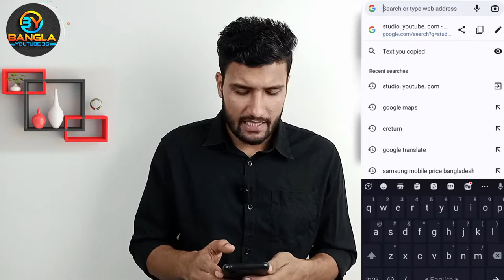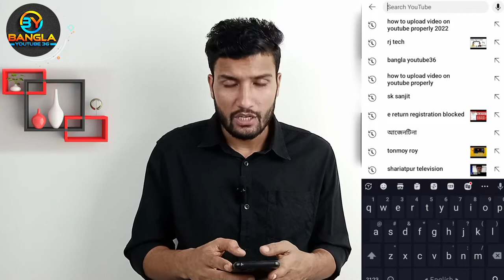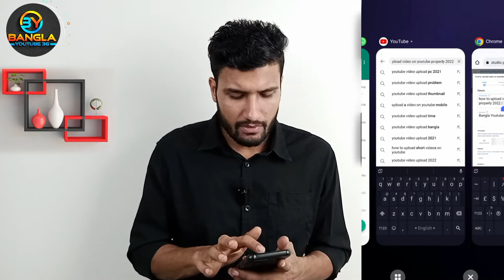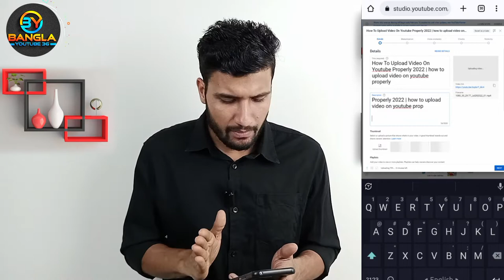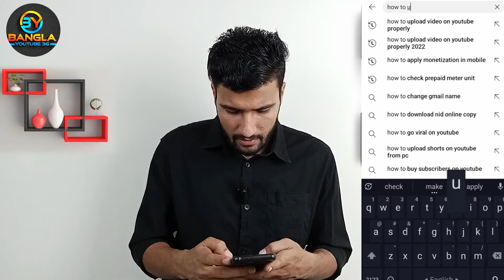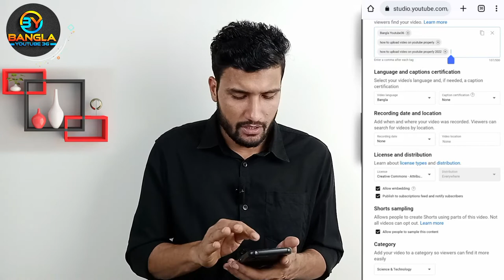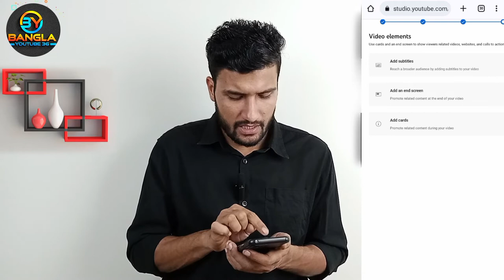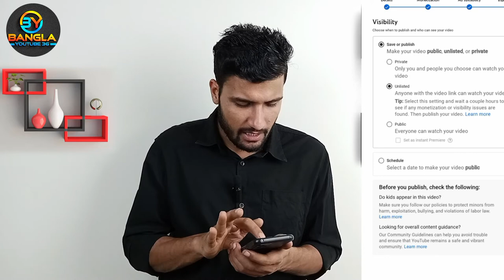How To Upload Video On YouTube Properly | How To Upload Video On YouTube In Mobile Bangla 2022